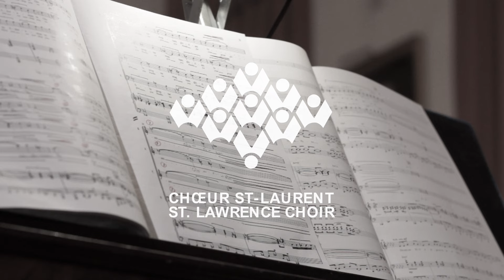Mass in Blue - CSL/SLC (teaser)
Samedi 14 mai 2016 à 19 h 30
Église Saint-Pierre-Apôtre, 1201, rue de la Visitation, Montréal

Mass in Blue, le troisième programme du Chœur Saint-Laurent cette année, est fortement influencé par les notes de jazz de compositeurs anglais. Le concert mettra en valeur la soprano canadienne Jacqueline Woodley ainsi que la saxophoniste Christine Jensen et son ensemble de jazz, lauréats d’un prix Juno.

La pièce de résistance sera la Mass in Blue de Will Todd, un mélange inspirant de groove jazz et d’écriture chorale claire et solide, dans lequel s’entrelacent piano et soprano en une somptueuse tapisserie musicale. L’œuvre sera jumelée aux Birthday Madrigals de John Rutter, ainsi qu’à des œuvres sélectionnées de J. S. Bach, arrangées par Ward Swingle, chanteur et musicien jazz américain fondateur des Swingle Singers.
Saturday, May 14th, 2016 at 7:30 p.m.
Church of St. Peter the Apostle, 1201, rue de la Visitation, Montreal

The third production of St. Lawrence Choir’s season will be Mass in Blue, a programme heavily influenced by the jazz stylings of English composers. This concert will feature Canadian soprano Jacqueline Woodley, as well as the Juno award winning saxophonist Christine Jensen and her jazz ensemble.

The central piece presented will be the titular Mass in Blue by Will Todd, a popular setting of the Mass is a blend of driving rhythms and clear, strong choral writing. This will be paired with the Birthday Madrigals by John Rutter (written for the birthday of American pianist and arranger George Shearing) a unique work of Rutter’s output in that it is influenced by vocal jazz style. The programme will also include selected works by J.S. Bach, arranged by Ward Swingle, the American vocalist and jazz musician who founded The Swingle Singers.

Production vidéo : Natalia Grijalva, Etienne Plasse et William Kraushaar.

Places réservées 40 $, adultes 30 $, aînés 25 $, étudiants 10 $
Priority seating $40, Adults $30, Seniors $25, Students $10